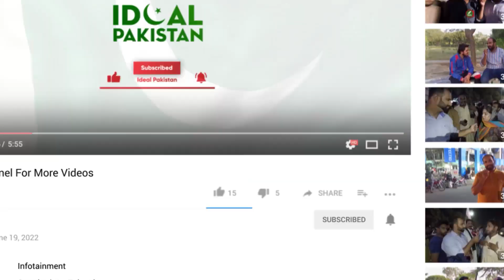Soni Baba: The Maestro of Pakistani Drama - Acting and Mimicry Artist in Pakistan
🎭 Dive into the world of unparalleled talent with Abdul Jabbar, fondly known as Soni Baba! 🌟 Join us in this exclusive YouTube video as we explore the remarkable journey of a great actor and mimicry artist in the Pakistani drama industry.

🌟 From sharing the screen with industry giants to showcasing his incredible acting prowess, Soni Baba has left an indelible mark on the hearts of drama enthusiasts. 🎬 Witness the magic unfold as we delve into his iconic performances and versatile roles.

🤩 Don't miss out on the laughter-filled moments with Soni Baba's impeccable mimicry skills, bringing beloved personalities to life with uncanny accuracy! 🤣

Anchorperson: Umar Siddiq
Content Creator: Rabia Kanwal
Cameraman: Nouman Malik